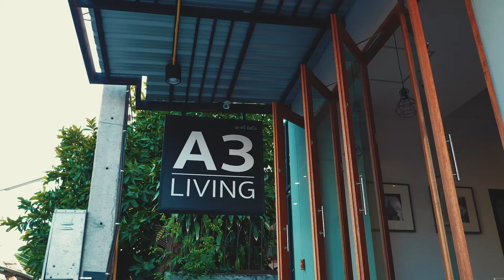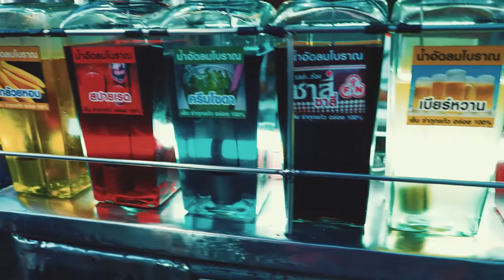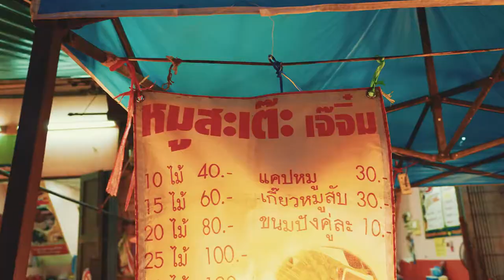เชียร์ยายฟ้าใสหนูน้อยนักเล่านิทาน EP1 by FuekFon | คุณฝึกฝน|VLOG ท่องเที่ยวตามใจ | สุราษฎร์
วันนี้ท่องเที่ยวตามใจมากันที่ สุราษฎร์ธาณี เหตุผลหลักเพื่อพายายฟ้าใสมาประกวดรายการหนูน้อยนักเล่านิทาน ครั้งที่13 (ภาคใต้)
เรามาเตรียมตัวกันก่อนหนึ่งวันจึงพอมีเวลาท่องเที่ยวตามใจ ปาก และ เท้าจะพาไปชมและชิมของอร่อยขึ้นชื่อของเมือง สุราษฎร์กันบ้างตามสมควรละนะครับ